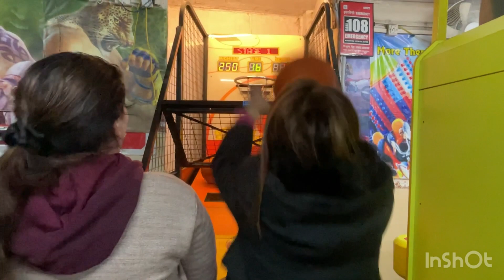Mussorie Day2||Fir Se Bache Ban Gaye ||Time Well Spend At Game Zone